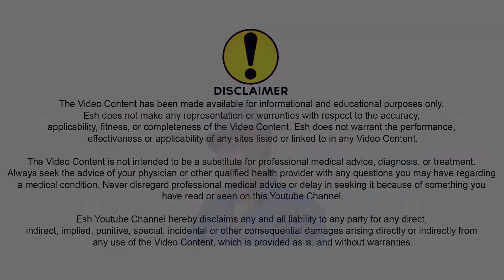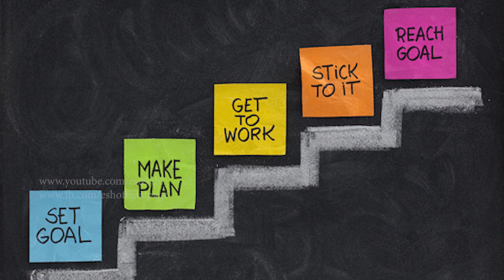இதை கேளுங்க முழுசா நீங்களும் ஆகலாம் சிரஞ்சீவி | ஈஷ்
The information provided on this channel and its videos is for general purposes only and should Not be considered as professional advice. I'm not a licensed professionals or a medical practitioner so always consult with your professional consultants or doctor in case you need.

This video is only for General Information Purpose and based on my own Experience. Any information provided in this video should not be considered as a substitute for prescription suggested by a local beauty, diet and health care professionals.

Viewers are subjected to use these information on their own risk. My channel does not take any responsibility for any harm, side-effects, illness or any health or skin care problems caused due to the use of our content or anything related to this video.

This content is Copyright to Esh. Legal action will be taken against those who violate the copyright of the following material presented.!